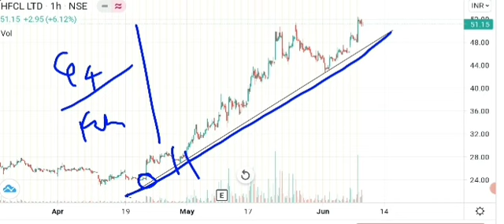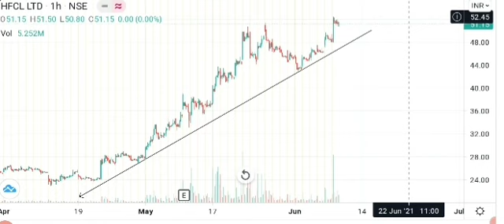HFCL LTD NEXT TARGET | HFCL LTD NEWS TODAY | HFCL LTD LATEST NEWS | HFCL LTD LATEST UPDATE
Best share for short term investmen Best share for June 2021
best short term
MULTIBAGGER stock
Best share for beginners
Share market

hfcl Limited daily UPDATES